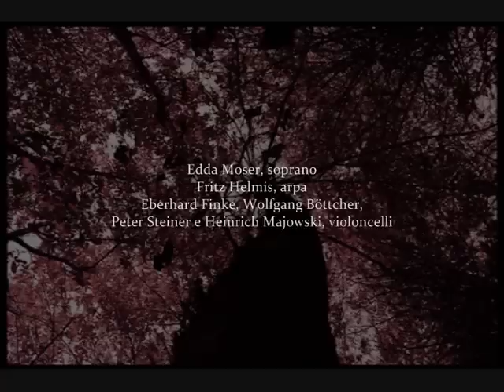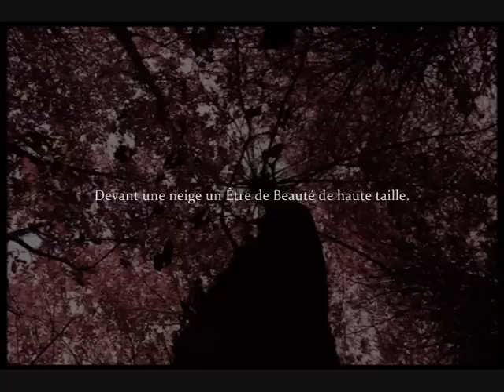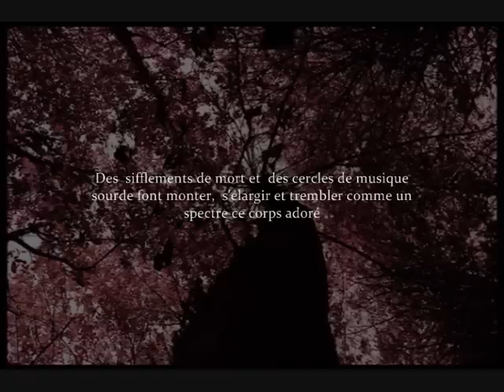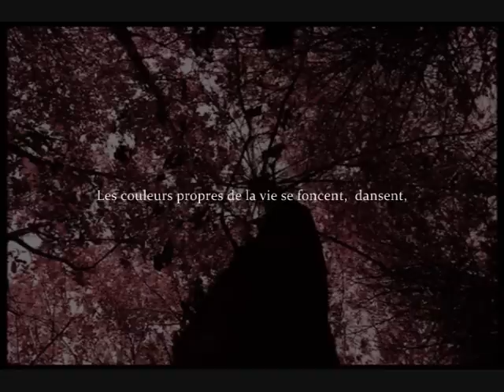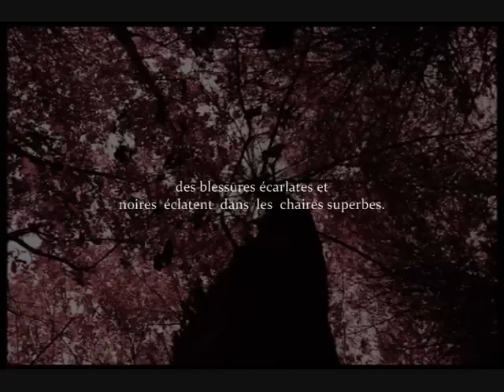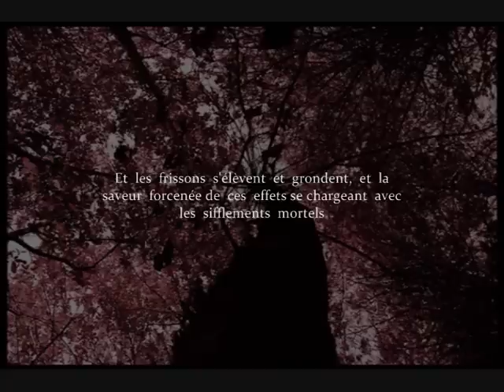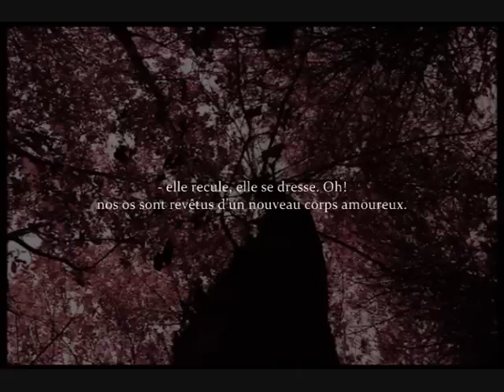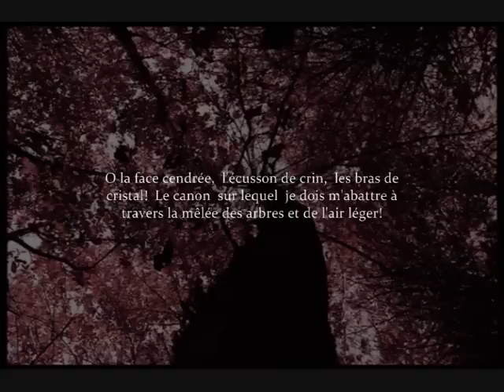Hans Werner Henze: Being beauteous (1963)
Hans Werner Henze (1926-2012): Being Beauteous, Cantata per soprano di coloritura, arpa e quattro violoncelli. Testo da "Illuminations" di Arthur Rimbaud (1963).

Edda Moser, soprano
Fritz Helmis, arpa
Eberhard Finke, Wolfgang Böttcher, Peter Steiner e Heinrich Majowski, violoncelli.

Ensemble diretto da Hans Werner Henze.

Being beauteous (A. Rimbaud):

Devant une neige un Être de Beauté de haute taille.
Des  sifflements de mort et  des cercles de musique
sourde font monter,  s'élargir et trembler comme un
spectre ce corps adoré:  des blessures écarlates et
noires  éclatent  dans  les  chaires superbes.  Les
couleurs propres de la vie se foncent,  dansent, et
se  dégagent autour de la Vision,  sur le chantier.
Et  les  frissons  s'élèvent  et  grondent,  et  la
saveur  forcenée de  ces  effets se chargeant  avec
les  sifflements  mortels  et les rauques  musiques
que le monde,  loin derrière nous,  lance sur notre
mère de beauté,  - elle recule, elle se dresse. Oh!
nos os sont revêtus d'un nouveau corps amoureux.

O la face cendrée,  l'écusson de crin,  les bras de
cristal!  Le canon  sur lequel  je dois m'abattre à
travers la mêlée des arbres et de l'air léger!